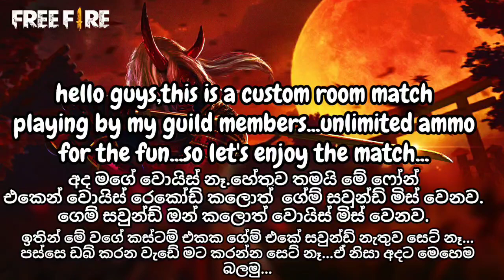රශ් කින්ඩම් ගිල්ඩ් වලිය❤️😤😤